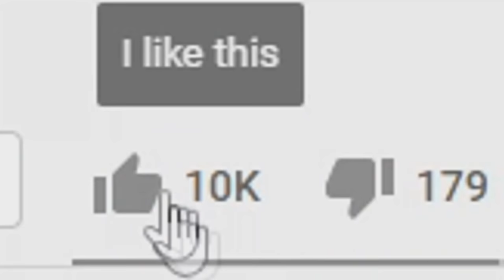Fortnite Except I Can Only Use TENT LOOT (overpowered)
Tents are a new addition to Fortnite Chapter 3, and they are really cool! Today we try to win a game using tent loot only.. and I have no idea what items I will get because I got my friend to log on my account and place the loot in the tent!

Use code tomato because its the best i think (epic partner)